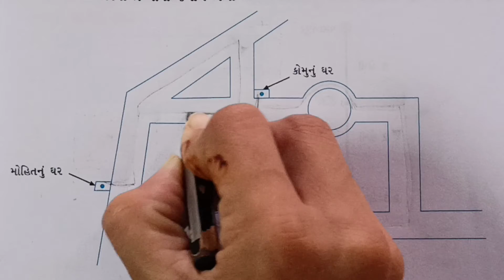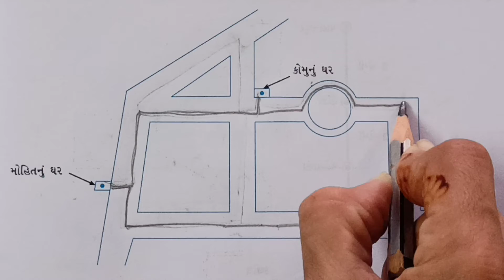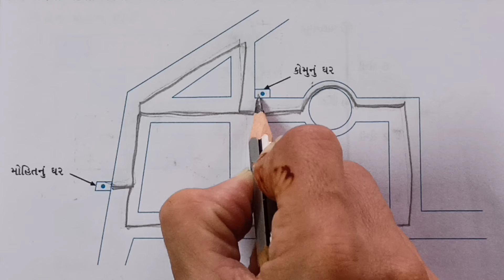std 5 meths ch 8 part 2